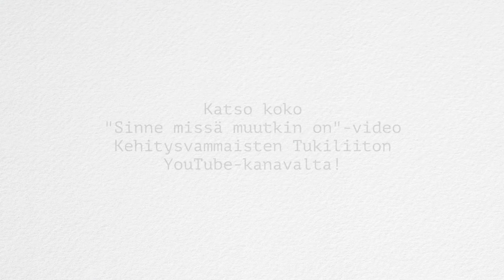Sinne missä muutkin on, teaser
Sinne missä muutkin on  -minidokkarissa on asiaa ja ajatuksia yhdenvertaisesta vapaa-ajasta!

Best Buddies -kaveritoiminnan vapaaehtoiset nuoret ja yhdenvertaisuusvaltuutettu pohtivat esimerkiksi mistä koostuu hyvä vapaa-ajantoiminta.

Videosta löytyy kaksi eri versiota. Minidokkari (10:38) ja lyhyt versio (3:17).

Tuottajana Kehitysvammaisten Tukiliiton Best Buddies -kaveritoiminta 2017.